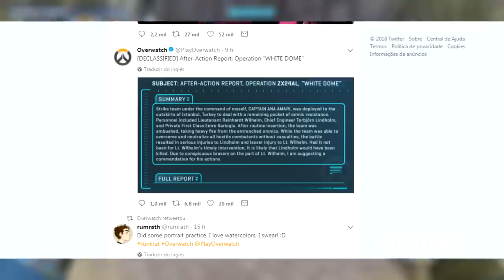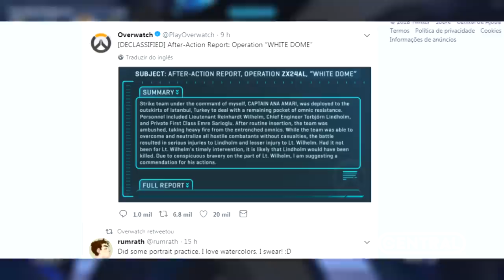OVERWATCH - REVELADO O NOVO PERSONAGEM "EMRE SARILOGU" - CENTRAL OVERWATCH BRASIL